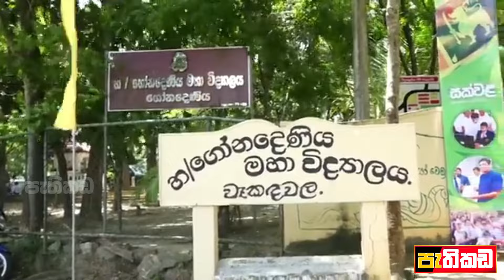බොළඳ කෙටිකාලීන වැඩ මන් ළඟ නැහැ . | Sajith Premadasa